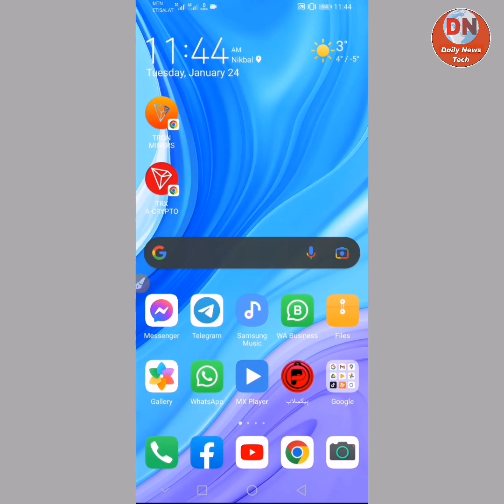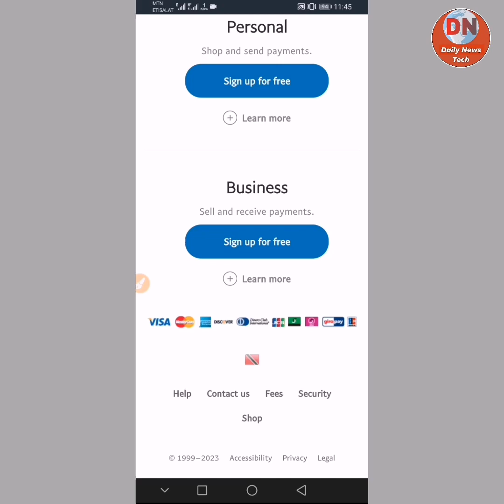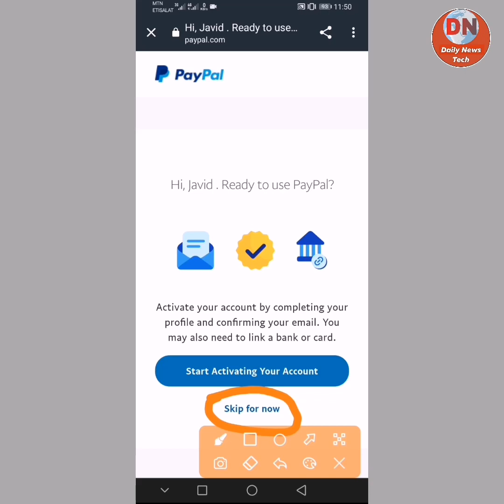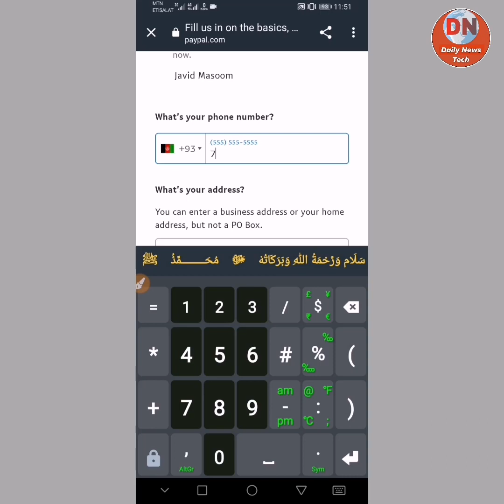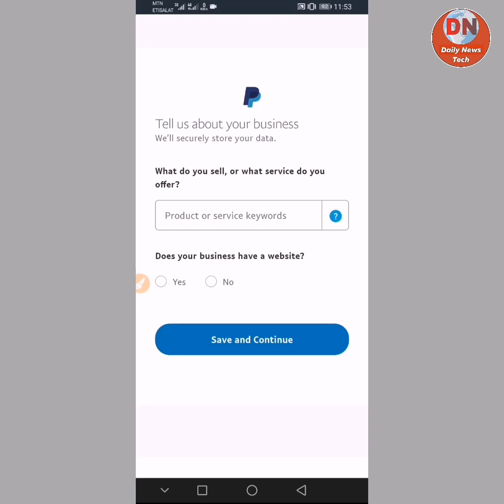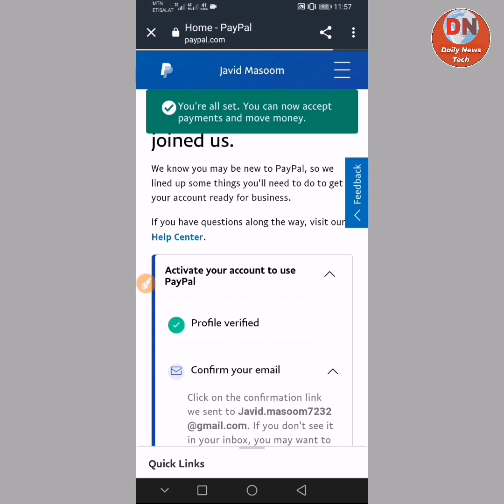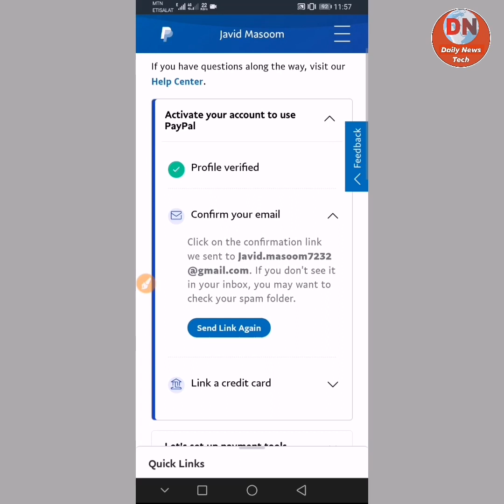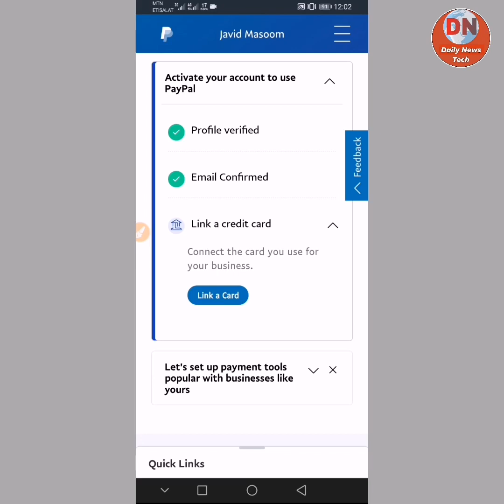څنګه کولی شو چې دې فیفال اکونټ جوړ کړو هغه هم په افغانستان کې. Create PayPal account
څنګه کولی شو چې دې فیفال اکونټ جوړ کړو هغه هم په افغانستان کې.

که تاسو کومه پوښتنه یا ستونزه لرئ، له موږ سره لاندې ټیلیګرام له لارې اړیکه ونیسئ، ټیلېګرام چینل:

دې فیفال اکونټ جوړولو لینک.